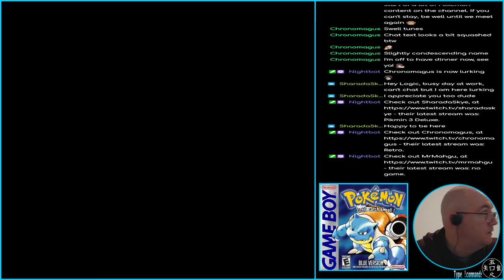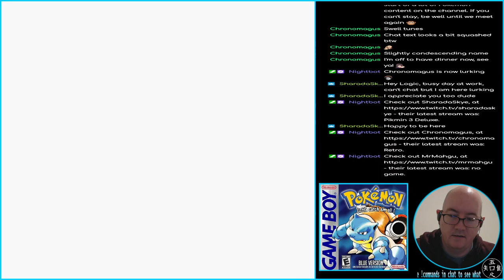Pokémon Blue - 09